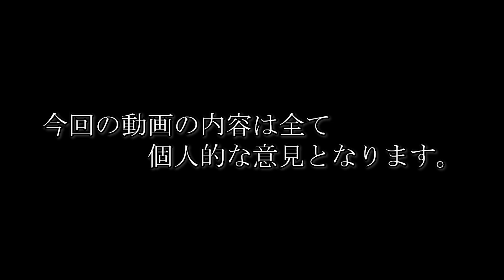【roadbike】フライトジャケット再レビュー！！思ったより凄かった！？